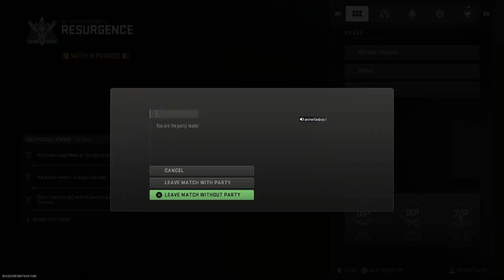running massive with hammer and randoms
randoms run off for most of the game bearly killing but did manage to clutch up at the end